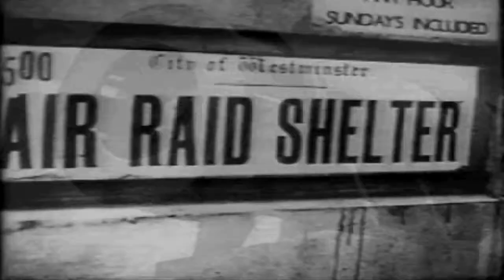Medal Of Honor 1999. Дополнительные материалы часть 2.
Небольшой можно сказать, вступительный ролик от разработчиков.